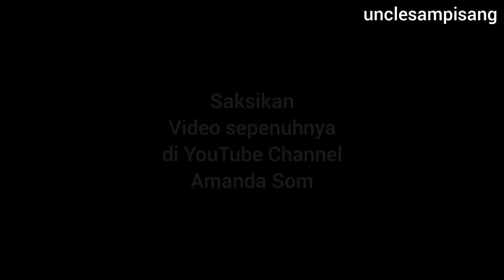Amanda Som || Behind The Scene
adalah sisa sisa video video yang telah di
edit dari Pertandingan Bicara Buku (Peringkat Negeri Sarawak 2021)